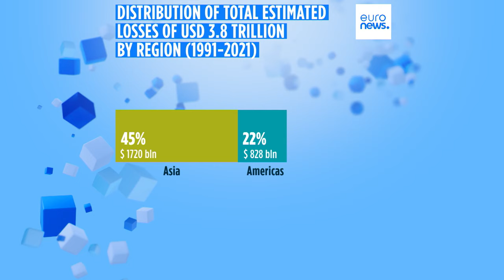Fao, rapporto shock sull'agricoltura: persi 3,6 trilioni di euro in 30 anni. Prima stima globale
Perdite esorbitanti per il settore agricolo. L'incidenza dei disastri è in aumento e mina gravemente colture e allevamenti in tutto il mondo. Sono le prime stime al mondo di questo tipo.
La raccolta dei dati e le politiche per la prevenzione sono ora più che mai fondamentali